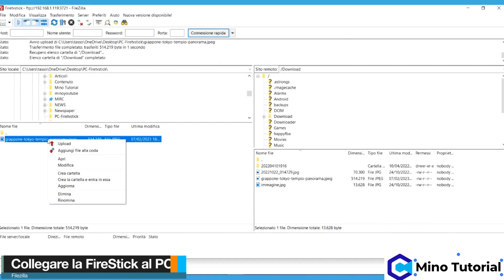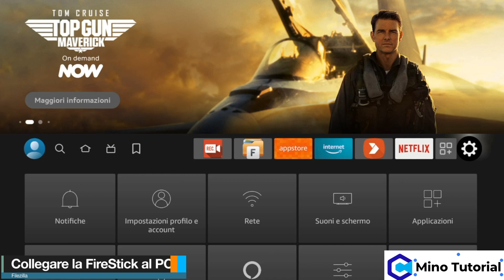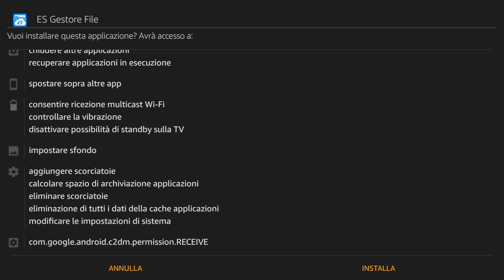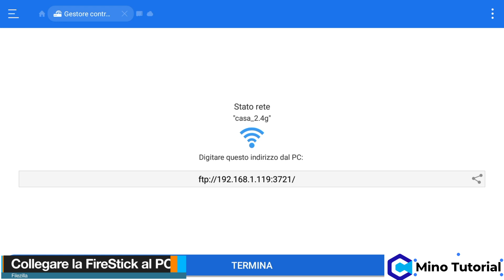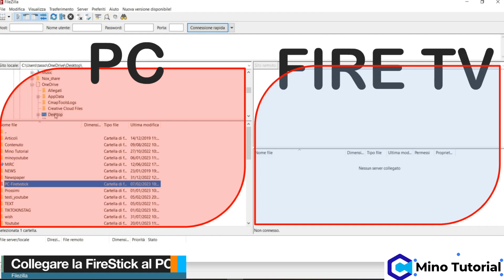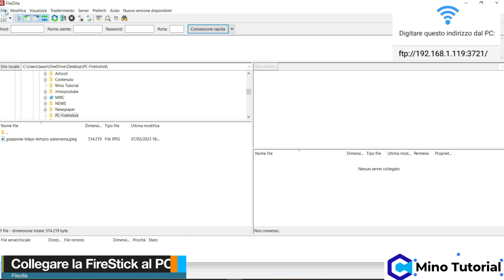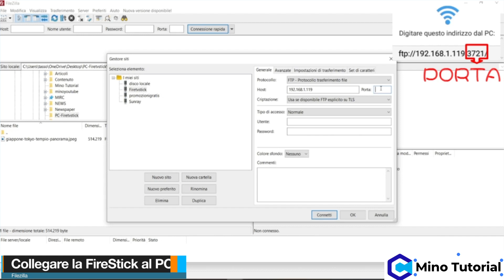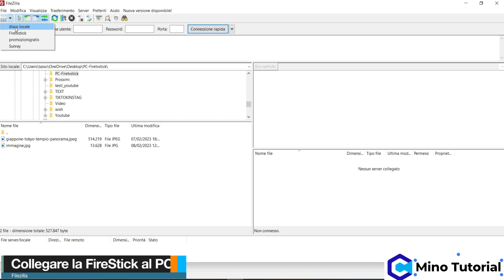Come collegare la Fire Tv Stick al PC (trasferire file)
Il video mostra come collegare in modo diretto (via FTP) la Fire Tv Stick al nostro PC (portatile o Desktop)

In questo video spiego come trasferire file su Fire Tv Stick in modo diretto, via FTP,  in pochi semplici passaggi.
Avendo un sacco di fantastici contenuti multimediali sul mio PC,  ho pensato che sarebbe stata una buona idea trasferirli su FireStick.
Tra i tanti metodi disponibili, quello più immediato è sicuramente via FTP, installando La'App Es File Explorer sulla Firestick e Filezilla (software FTP per windows) sul mio PC.

▬▬▬▬  SEGUIMI QUI  ▬▬▬▬

00:00 Introduzione: come collegare la Fire Tv Stick al PC (trasferire file)
01:30 Installare l'app Es file Explorer sulla Fire Tv Stick
03:54 Fire tv stick: attivare il collegamento FTP
05:26 Installare filezilla (Software ftp) nel PC
07:26 Collegare il PC alla Fire Tv Stick

▬▬▬▬  ALTRI VIDEO TUTORIAL SULLA FIRE TV STICK  ▬▬▬▬

● Tutti i giochi delle vecchie console su Fire Tv Stick e Android Tv Box (emulatore Retroarch)

▬▬▬▬  LA MIA VPN  ▬▬▬▬

oppure utilizzando il  codice promozionale "topweb" si potrà attivare un piano di 2 anni con un MEGA BONUS sconto.
👉🏻 Garanzia soddisfatti o rimborsati di 30 giorni.
● Possibilità di utilizzare un unico abbonamento / account per TUTTI i nostri dispositivi (PC, Smartphone, Fire Tv Stick, Android TV Box ecc. ecc).

▬▬▬▬  AMAZON PRIME PROVA GRATIS  ▬▬▬▬

● PROVA GRATUITAMENTE Prime Video per 30 Giorni (Champions League e tanti altri contenuti)
● AMAZON STUDENT GRATIS PER 90 GIORNI (Spedizioni gratis e prime video a 18 euro annuali se sei uno studente universitario)

▬▬▬▬ 💎💎FIRE TV STICK: OFFERTE SU AMAZON💎💎 ▬▬▬▬

▬▬▬▬  JOYPAD PER FIRE TV STICK  ▬▬▬▬

▬▬▬▬  ACCESSORI CONSIGLIATI PER FIRE TV STICK ▬▬▬▬